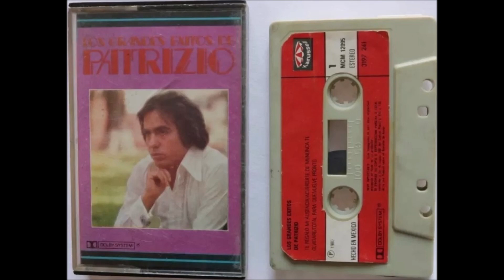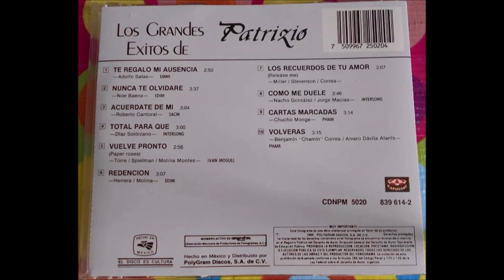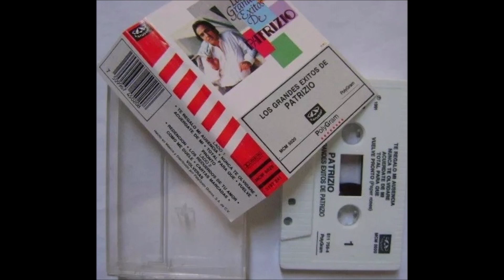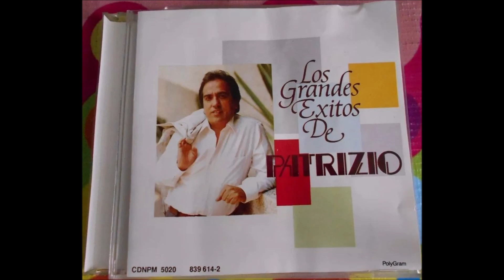Patrizio - Nunca te olvidare (audio HQ HD)